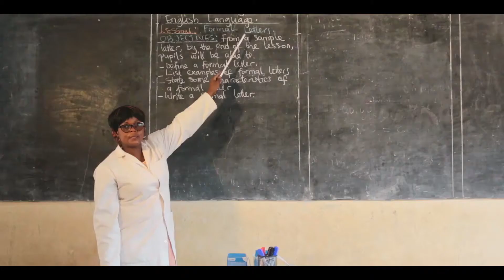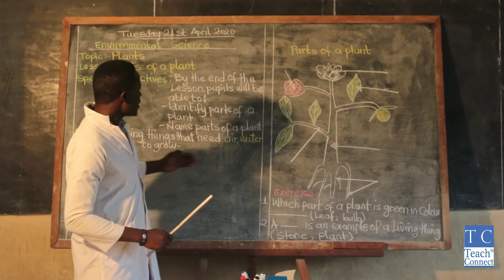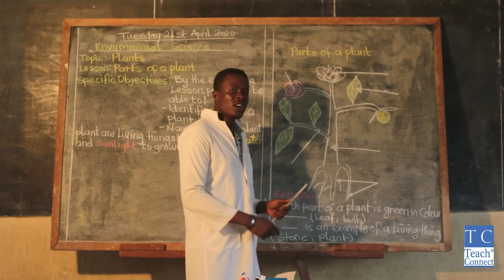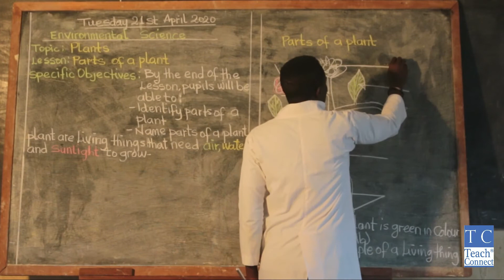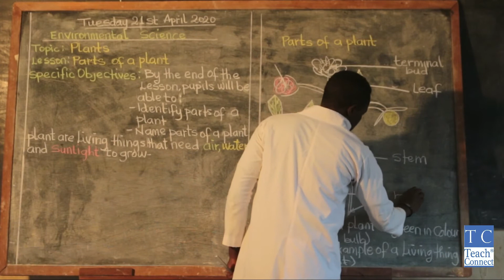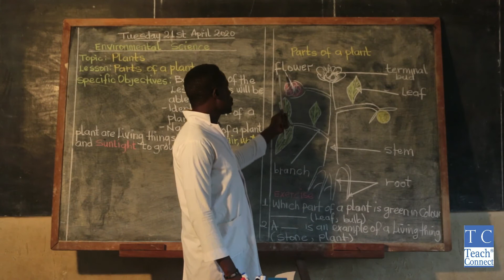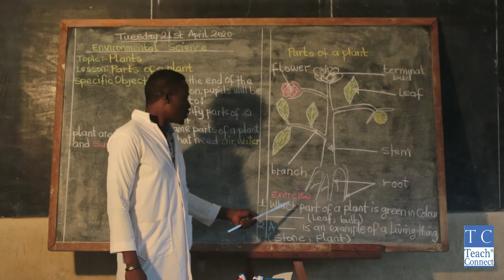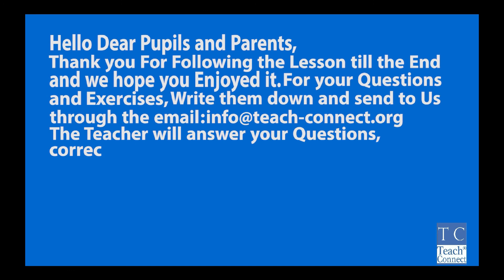Parts of a Plant (EVSC2.1)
Class Two - Environmental Science